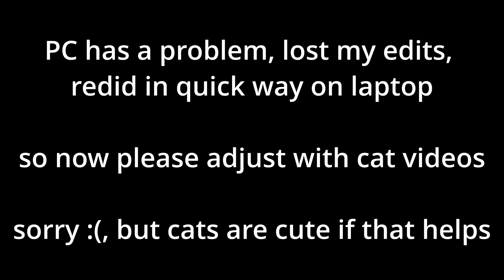ISRO is Cooking, But is It Serious?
ISRO dropped big announcements that very few have taken seriously, but they do have substance and if planned carefully will be achieved. ISRO human moon landing and ISRO Space station.

My pc had an issue so most of the video is cat videos from pexels, sorry :)